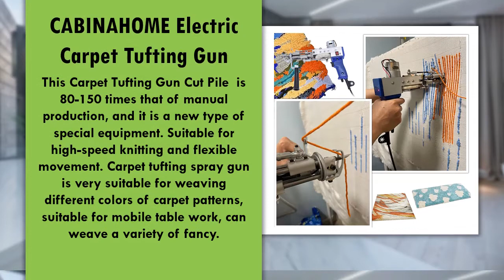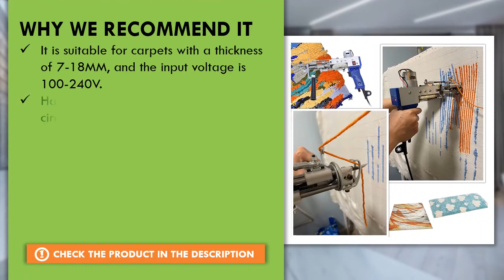CABINAHOME Electric Carpet Tufting Gun Review - Best Tufting Gun on Amazon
Based on performance and value for the money, CABINAHOME Electric Carpet Tufting Gun is one of the best rated tufting gun on amazon today.

  (product price, deals, discounts, shipping, etc):

It is suitable for carpets with a thickness of 7-18MM, and the input voltage is 100-240V.
Has over voltage, over-current and short circuit protection.
Suitable for high-speed knitting and flexible movement.
This carpet tufting gun weighs only 1400 grams and can be easily carried and used.
Easy to operate, easy to master, long life, less trouble, and easy to adjust.